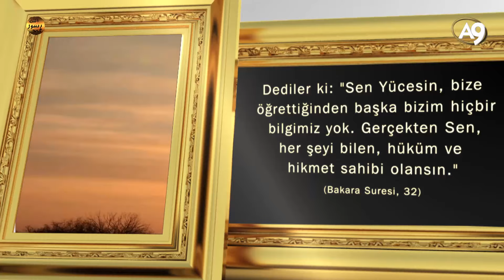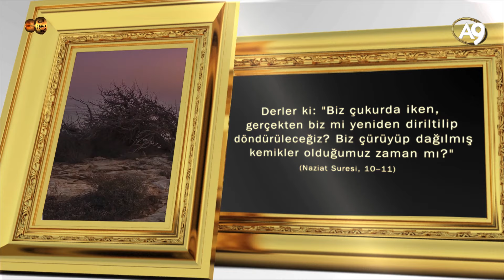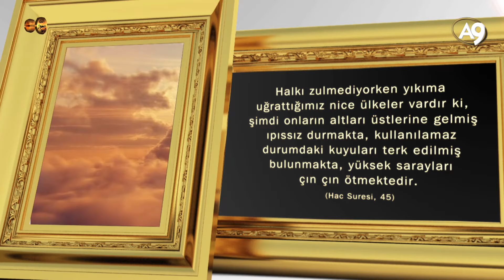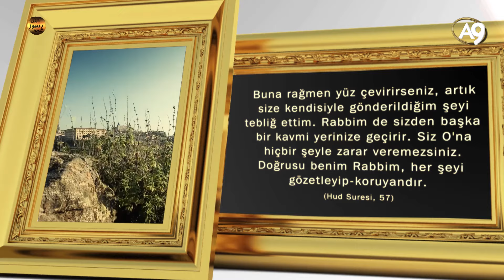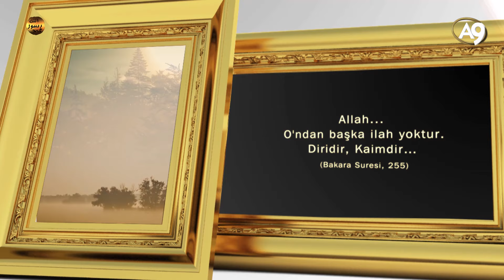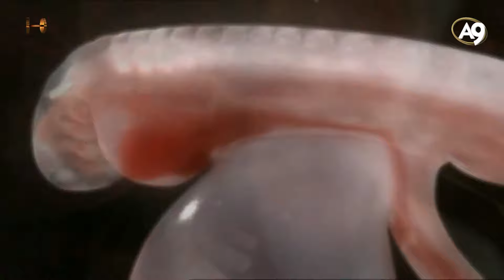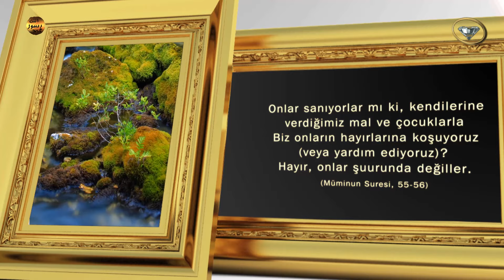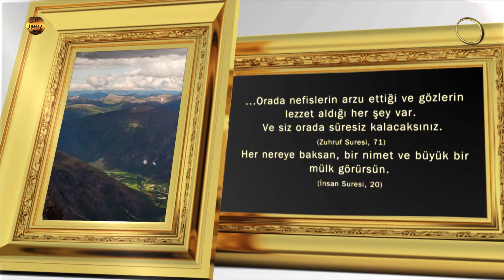Allah'ın İsimleri - 2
Adl - alin olan
Afüv - affı çok olan
Ahir - herşeyin yokoluşundan sonra da var olan
Ahkam-ül Hakimin - hüküm verenlerin hakimi
Alim - herşeyi çok iyi bilen
Aliyy - çok yüce olan
Asim - koruyan
Azim - pek azametli
Aziz - üstün, güçlü
Bais - Peygamber gönderen
Baki - devam eden, fani olmayan
Bari - yaratan
Basir - iyi gören
Basıt - açan, genişleten
Batın - gizli
Bedi - örneksiz yaratan
Berr - kullarına karşı iyiliği çok olan
Cami - istediğini toplayan
Cebbar - dilediğini zorla yaptırmaya muktedir olan
Da'i - çağıran
Dafiğ - belaları def eden
Darr - zarar verici şeyler yaratan
Erhamurrahimin - merhamet edenlerin en merhametlisi
Evvel - ilk
Falik - yaran, yarıcı
Fasıl - ayıran, açıklayan
fatır - yaratan, icat eden

Allah'ın 99 ismi
Allah'ın isimleri
Allah'ın sıfatları
Esma-ül Hüsna
Allah'ın isimleri ve anlamları
Allah'a isimleri ile dua etmek
Allah'ın isimleri nelerdir?
Allah'ın isimleri ve anlamlarını faziletlerini video olarak izleyebilirsiniz.

A9 TV Yeni FREKANSIMIZ: Türksat 3A Uydusu FREKANS: 12524 Dikey Batı Sembol Oranı: 22500

A9 uygulama mobil linkleri: A9 TV iphone A9 Radyo iphone A9 TV Android A9 Radyo Android